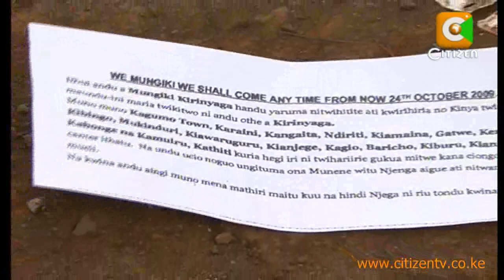Mungiki Issues Threats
There are fears of yet another bloodbath in the larger Kirinyaga District by alleged Mungiki who are reportedly keen to avenge the killings of their colleagues. Thousands of fliers allegedly authored by the Mungiki were last night scattered in at least 18 trading centers in the area with a chilling message, warning that the Mungiki would behead as many people as possible any day from, not only to avenge the killings of their colleagues but also as a gesture to welcome back to the society their leader Maina Njenga who was released from custody last week. The leaflets were in circulation barely 2 days after local vigilante youths killed 2 suspected Mungiki members. But the government is calling for calm saying security intelligence in the area had been boosted to avert a situation similar to the one in April, where nearly 30 people were killed by suspected Mungiki members in revenge attacks. Franklin Macharia has that story.